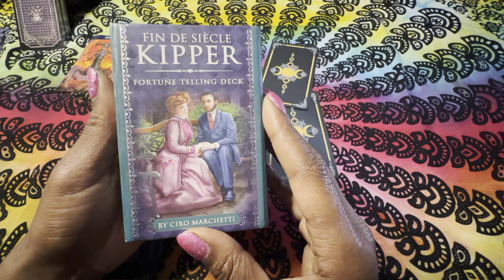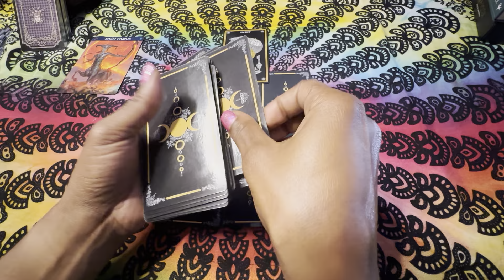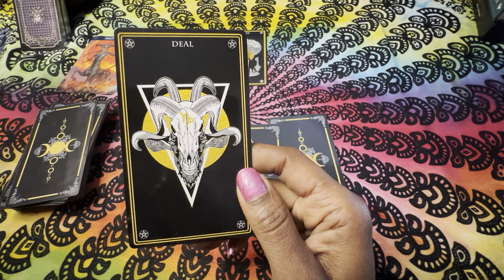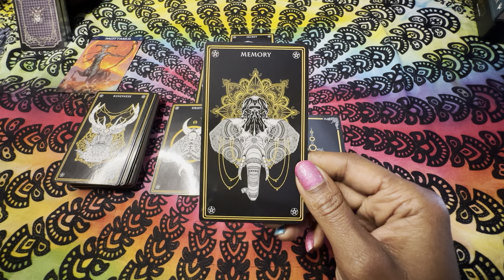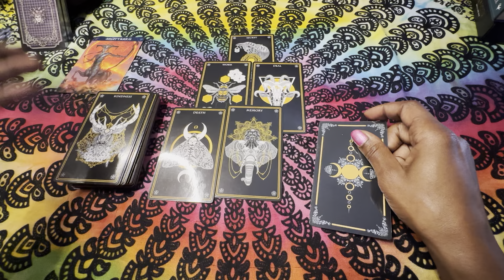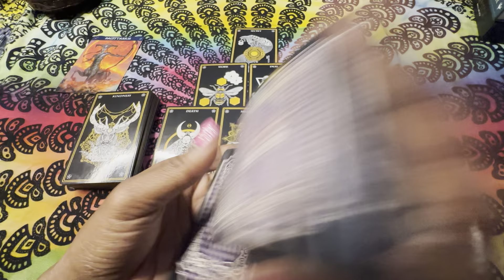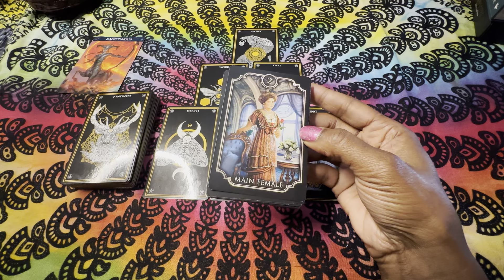SAGITTARIUS ♐️ Spying on my friend. 7/2-9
I am not a doctor my advice and my cards say go see a doctor please.